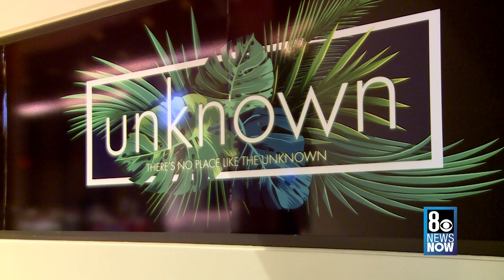Only on 8: Inside look at the Ahern Hotel & Convention Center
Only on 8: Inside look at the Ahern Hotel & Convention Center. 8 News NOW story